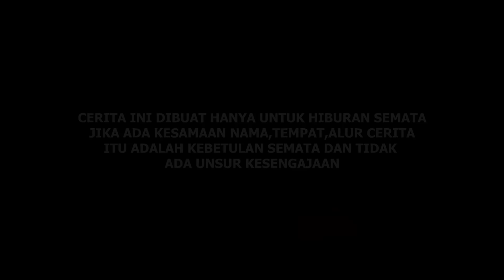AKIRNYA BIKIN KANDANG KUCING | DRAMA MARSYA